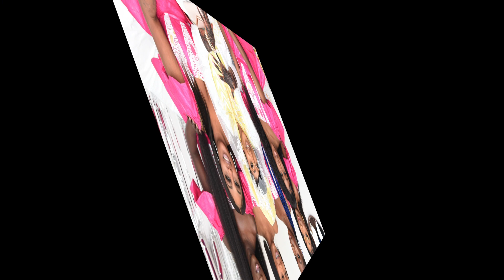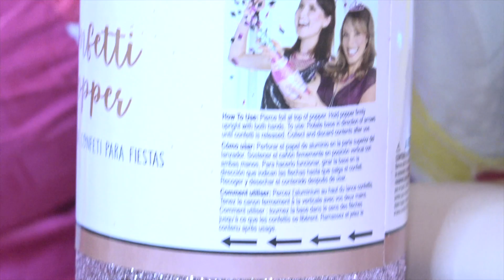THE WEDDING CEREMONY OF MUHAMMED SANKUNG AND MAIMUNA CEESAY